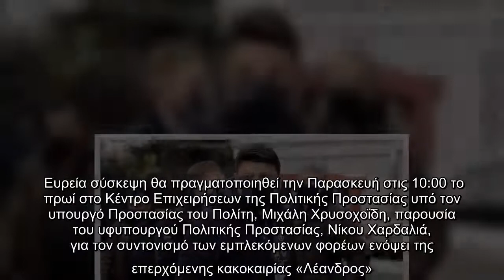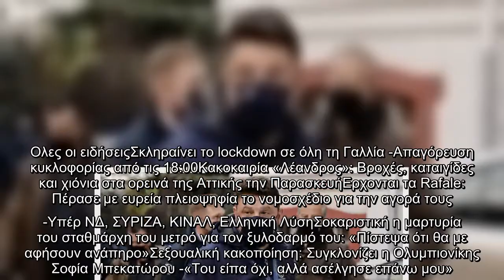Πολιτική Προστασία: Εκτακτη σύσκεψη την Παρασκευή για τον συντονισμό ενόψει της κακοκαιρίας «Λέανδρο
Πολιτική Προστασία: Εκτακτη σύσκεψη την Παρασκευή για τον συντονισμό ενόψει της κακοκαιρίας «Λέανδρος» | ΕΛΛΑΔΑ | iefimerida.gr

Πολιτική Προστασία Εκτακτη, σύσκεψη, Παρασκευή, συντονισμό, ενόψει, κακοκαιρίας, «Λέανδρος» | ΕΛΛΑΔΑ |, iefimerida